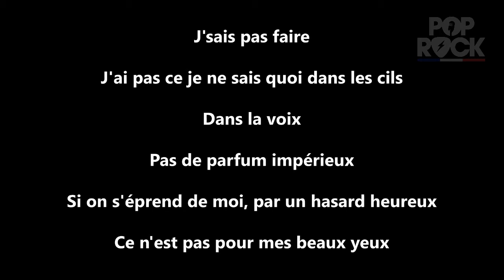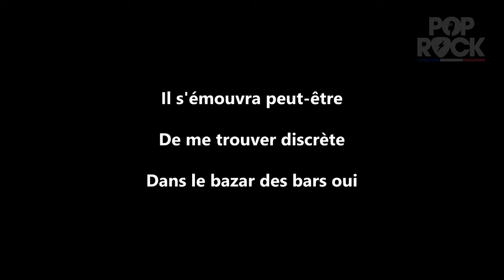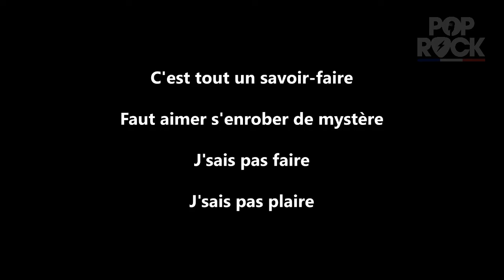Clara Luciani - J'sais pas plaire (Paroles/lyrics) - Coeur (2021)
Paroles (lyrics) du titre "J'sais pas plaire" de Clara Luciani extrait de son nouvel album "Cœur" sorti le 11/06/2021.